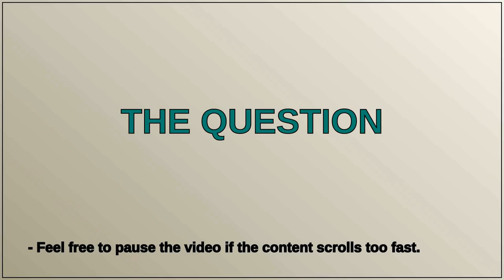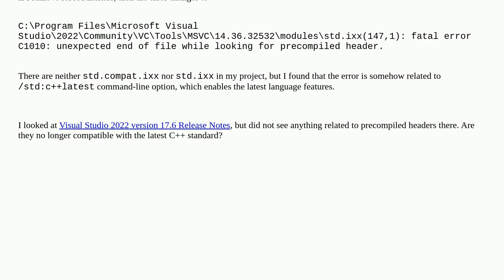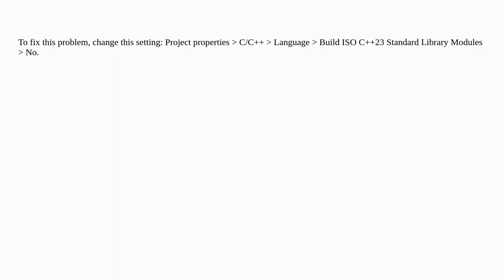Precompiled header errors in Visual Studio 2022 version 17.6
A special thanks goes out to the community

  visual-c++ compiler-errors visual-studio-2022 precompiled-headers